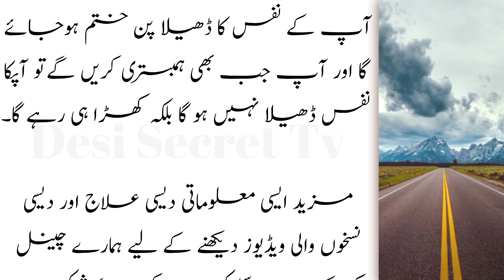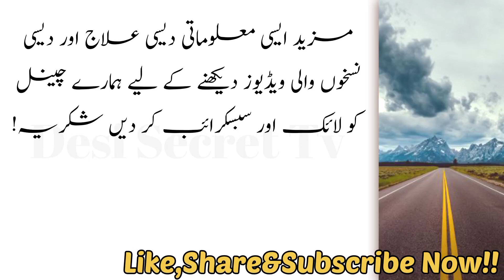Bewi Se Humbistari Karte Waqt Nafs Dheela Par Jata Hai To Yeh Nuskha Estamal Kru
Thank you for visiting our channel' if you like our videos please subscribe to the channel & press the bell button so that you will be the first to receive new video.